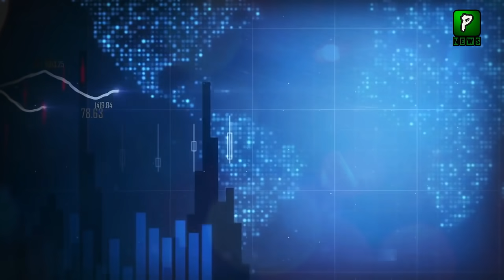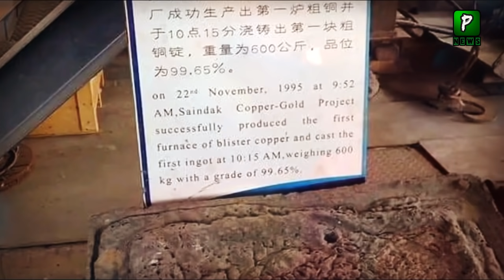China Announce To Invest Huge Amount In Pakistan Steel Mills | Economy | Pak China economy News